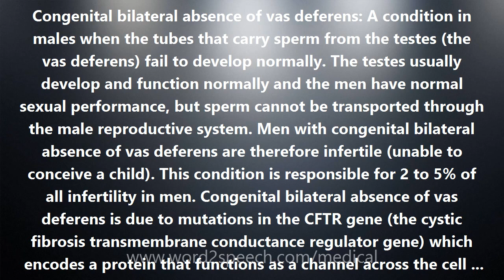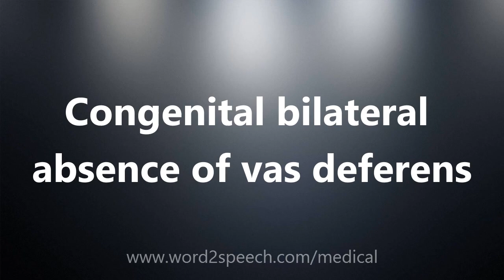Congenital bilateral absence of vas deferens - Medical Definition and Pronunciation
Title: Congenital bilateral absence of vas deferens

Congenital bilateral absence of vas deferens: A condition in males when the tubes that carry sperm from the testes (the vas deferens) fail to develop normally. The testes usually develop and function normally and the men have normal sexual performance, but sperm cannot be transported through the male reproductive system. Men with congenital bilateral absence of vas deferens are therefore infertile (unable to conceive a child). This condition is responsible for 2 to 5% of all infertility in men. Congenital bilateral absence of vas deferens is due to mutations in the CFTR gene (the cystic fibrosis transmembrane conductance regulator gene) which encodes a protein that functions as a channel across the cell membrane.

How to pronounce Congenital bilateral absence of vas deferens
definition of Congenital bilateral absence of vas deferens
audio dictionary
How to say Congenital bilateral absence of vas deferens
What is the meaning of Congenital bilateral absence of vas deferens
Pronounce Congenital bilateral absence of vas deferens
Medical dictionary
Medical definition of Congenital bilateral absence of vas deferens